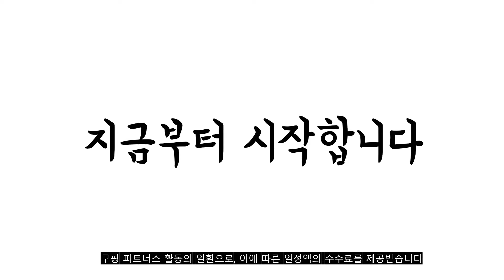광고 2022년 7월 아기매트리스 판매 추천순위 TOP10 가성비 평점 후기 비교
❤️❤️❤️광고 2022년 7월 아기매트리스 판매 추천순위 TOP10❤️❤️❤️

1위. 쁘띠라뺑 도모 아기침대용 2WAY 코코넛팜 매트리스 [46,800원]

2위. 돗투돗 유아용 논슬립 트윌 토퍼 30수, 달콤 튤립 [59,000원]

3위. 몽제 딥슬립 매트리스, 다크 그레이 [494,000원]

4위. 맘마키즈폴더 에어리즈 퀼팅 범퍼 침대, 핑크 + 크림 [129,630원]

5위. 홈웨이 쿨매트 쿨방석, 백곰 [26,900원]

6위. 카라즈 슈퍼제로클린 이지풀커버 120x160/240x160/140x200/280x200 큐티 와이드 사이즈, 싱글 140x200, 그레이 [49,000원]

7위. 아씨방가구 베이비 오가닉 범퍼침대전용 매트리스, 상세 설명 참조 [55,900원]

8위. 돗투돗 유아용 논슬립 트윌 토퍼 30수, 싱싱올리브 [59,000원]

9위. 3단 접이식 마약 매트리스 원룸 침대 토퍼 바닥 딱딱한 단단한 수면매트 잠웰, 슈퍼싱글(110x200), 블루 [126,650원]

10위. 카라즈 베이비룸 전용 폴더매트 [39,000원]